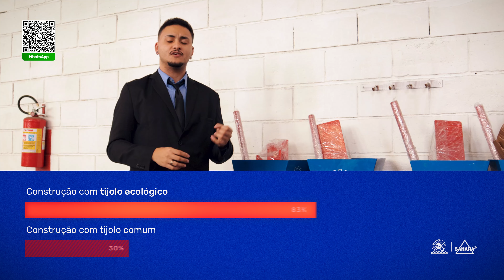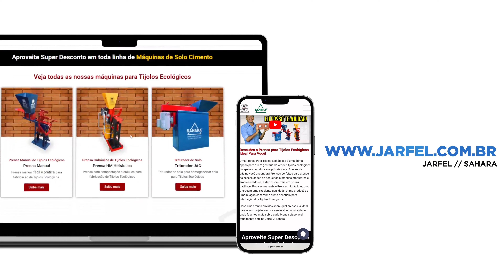Inicie no mercado do TIJOLO ECOLÓGICO e LUCRE com a PRENSA MANUAL - Jarfel // Sahara